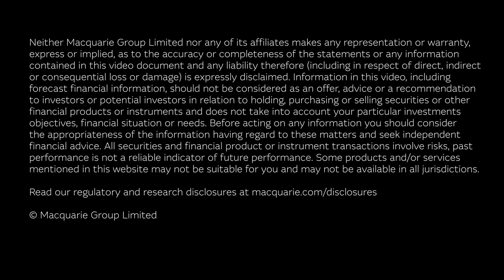GEC23 London: Partnerships for Decarbonisation panel | Macquarie Group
At our Green Energy Conference in London, a panel including Cordi O’Hara, President of National Grid Electricity Distribution, Philippe Lacamp, CEO of SkyNRG, and Nick Cooper, CEO of Storegga, discussed the key role of cross-industry and public-private partnerships in decarbonising hard-to-abate industries.